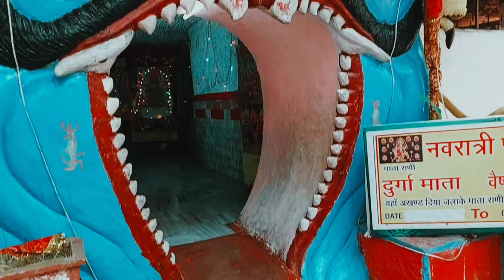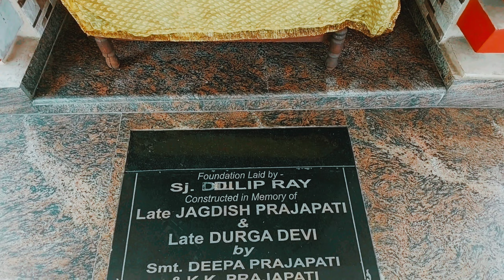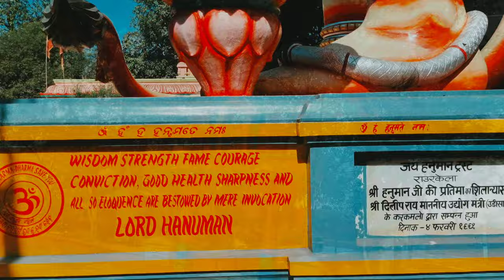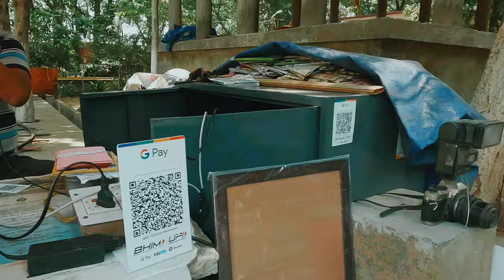Hanuman Vatika | हनुमान वाटिका | ହନୁମାନ ବାଟିକା | Rourkela | Top tourist places in Odisha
हनुमान वाटिका एक सुंदर उद्यान है जो श्रद्धेय हिंदू देवता, भगवान हनुमान को समर्पित है। भारतीय राज्य ओडिशा के राउरकेला शहर में स्थित, यह शांत और शांतिपूर्ण उद्यान भक्तों और पर्यटकों के लिए समान रूप से एक लोकप्रिय गंतव्य है।

13 एकड़ के क्षेत्र में फैली, हनुमान वाटिका एक सुंदर भूदृश्य उद्यान है जिसमें हरे-भरे लॉन, रंग-बिरंगे फूलों की क्यारियाँ और कई प्रकार के पेड़-पौधे हैं। बगीचे का मुख्य आकर्षण भगवान हनुमान की एक विशाल मूर्ति है जो 75 फीट की ऊंचाई पर स्थित है। मूर्ति कंक्रीट से बनी है और इसे चमकीले नारंगी और पीले रंगों में रंगा गया है, जो इसे देखने लायक बनाता है।

मूर्ति के अलावा, हनुमान वाटिका में भगवान हनुमान को समर्पित एक मंदिर भी है। मंदिर वास्तुकला की पारंपरिक भारतीय शैली में बनाया गया है और जटिल नक्काशी और डिजाइनों से सजाया गया है। मंदिर परिसर में एक छोटा तालाब भी शामिल है, जहाँ आगंतुक मछलियों को खाना खिला सकते हैं और प्रतिबिंब के एक शांत क्षण का आनंद ले सकते हैं।

हनुमान वाटिका में आयोजित सबसे लोकप्रिय कार्यक्रमों में से एक वार्षिक हनुमान जयंती उत्सव है। भगवान हनुमान के जन्मदिन के सम्मान में मनाया जाने वाला यह त्योहार देश भर से हजारों भक्तों को आकर्षित करता है।

अंत में, राउरकेला या ओडिशा राज्य की यात्रा करने वाले किसी भी व्यक्ति के लिए हनुमान वाटिका अवश्य जाना चाहिए। अपने शांत और शांत वातावरण, सुंदर उद्यानों और भगवान हनुमान की आश्चर्यजनक मूर्ति के साथ, यह एक ऐसा स्थान है जो निश्चित रूप से आपके मन और आत्मा पर एक अमिट छाप छोड़ेगा।

0:00 Highlights
0:38 Murals
0:48 Few shops
1:33 Bata Mangala Temple
1:45 Vinayak Temple
2:06 Shree Parshuram Ji Temple
4:00 Maa Sarala Temple
4:22 Maa Ratneshwari Temple
5:28 Maa Kaali Temple
5:58 Maa Charchika Temple
6:39 Radha Krishna Temple
7:20 Sai Baba Temple
7:58 Maa Samleshwari Temple
8:48 Maa Santoshi Temple
9:45 Shiv Temple
10:24 Vaishnodevi Temple
11:07 Shree Hanuman JI
13:04 Hanuman Temple
14:27 Shree Ram Darbar
14:50 Memorabilia
15:08 Kids Zone
16:22 Maa Bimala Temple
16:45 Shiv Temple
17:30 Mahalakshmi Temple
18:02 Jagannath Temple
20:00 Exit

Hanuman Vatika is a beautiful garden dedicated to the revered deity, Lord Hanuman. Located in the city of Rourkela, this serene and peaceful garden is a popular destination for devotees and tourists alike.

Spread over an area of 13 acres, Hanuman Vatika is a beautifully landscaped garden that boasts of lush green lawns, colorful flower beds, and a wide variety of trees and plants. The main attraction of the garden is a massive statue of Lord Hanuman that stands tall at a height of 75 feet. The statue is made of concrete and is painted in bright orange and yellow colors, making it a sight to behold.

Apart from the statue, Hanuman Vatika also houses a temple dedicated to Lord Hanuman. The temple is built in the traditional Indian style of architecture and is adorned with intricate carvings and designs. The temple complex also includes a small pond, where visitors can feed the fish and enjoy a quiet moment of reflection.

The garden is open to visitors throughout the year and also hosts several events and cultural programs throughout the year.

One of the most popular events held at Hanuman Vatika is the annual Hanuman Jayanti festival. Celebrated in honor of Lord Hanuman's birthday, the festival attracts thousands of devotees from all over the country. The temple is beautifully decorated with flowers and lights, and special prayers and rituals are performed throughout the day.

In conclusion, Hanuman Vatika is a must-visit destination for anyone traveling to Rourkela or the state of Odisha. With its serene and peaceful ambiance, beautiful gardens, and stunning statue of Lord Hanuman, it is a place that is sure to leave a lasting impression on your mind and soul.